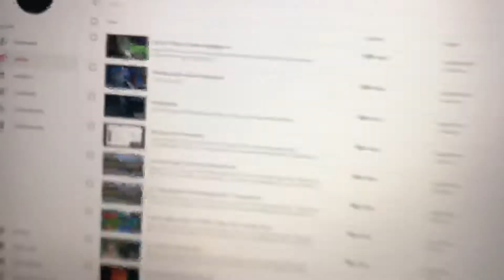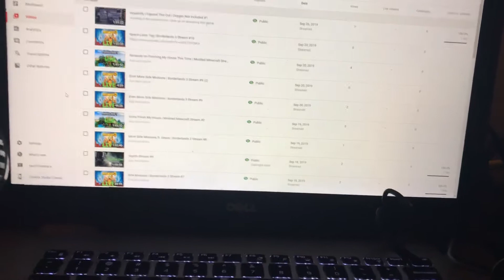Stream Highlights Update